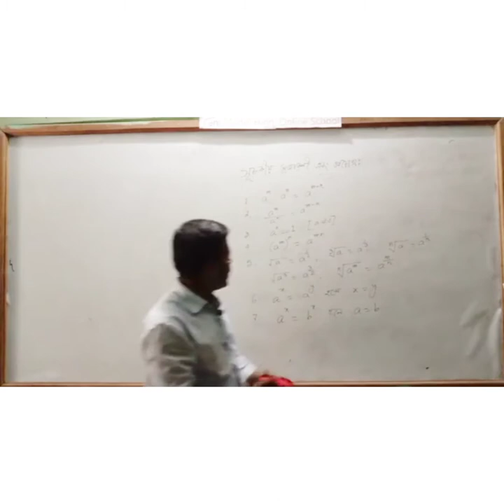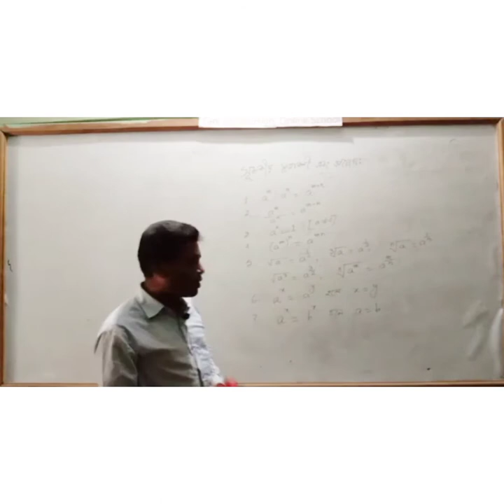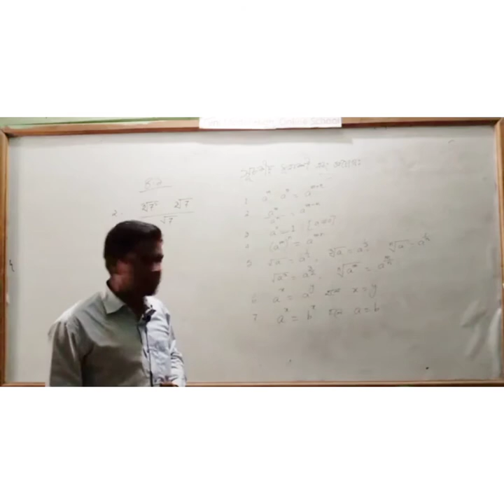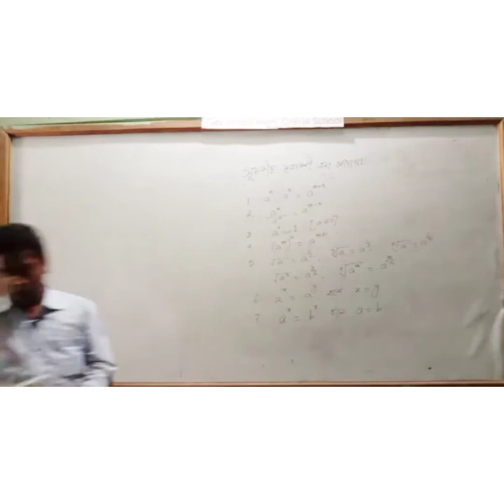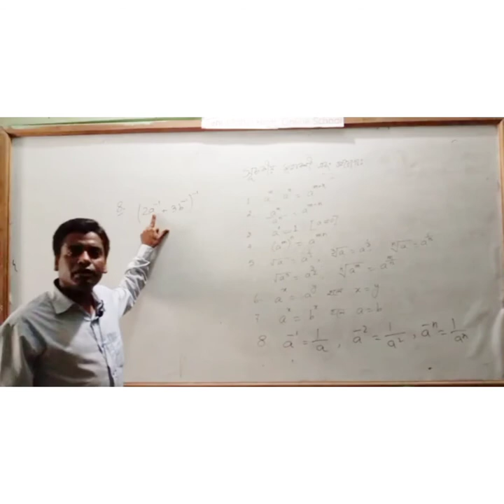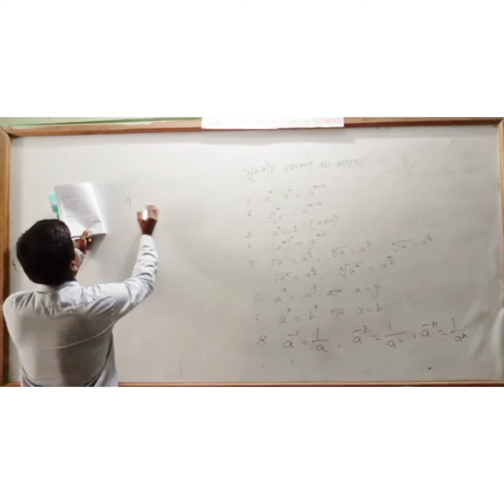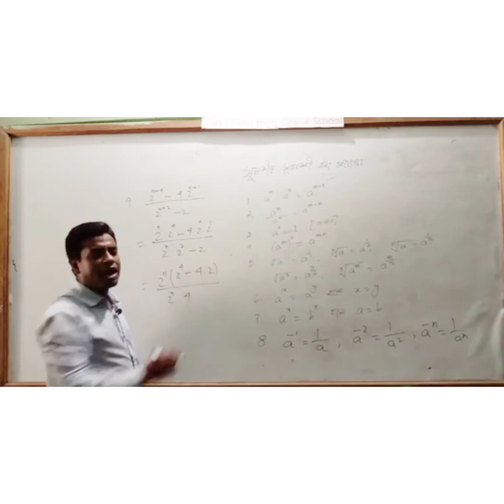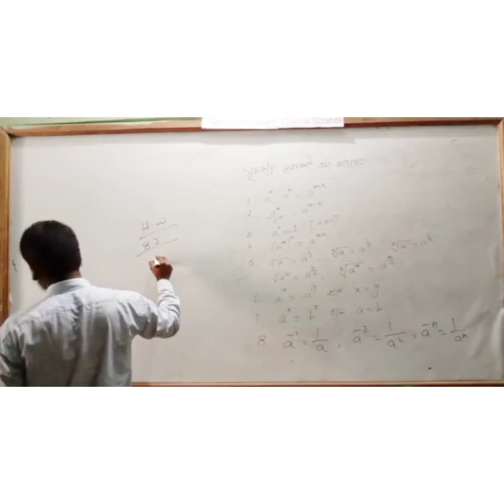sub- Mathematics, class- 9&10, chapter- 4.1